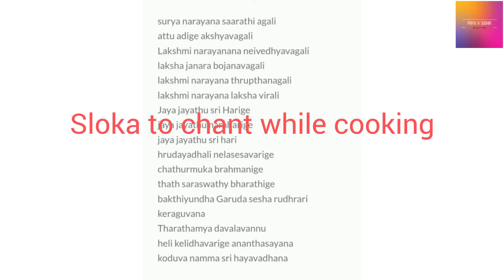Slokas( Part-2 )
Hey guys,
I am priya sudhir here with slokas for various activities.